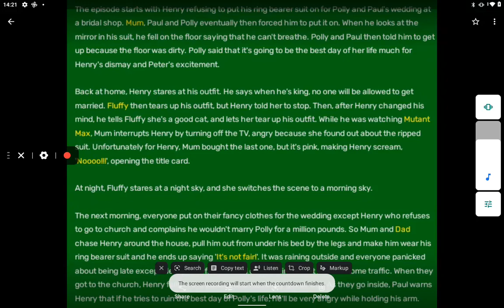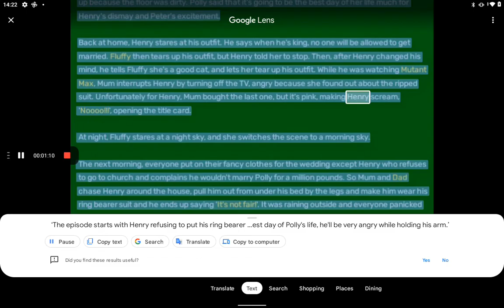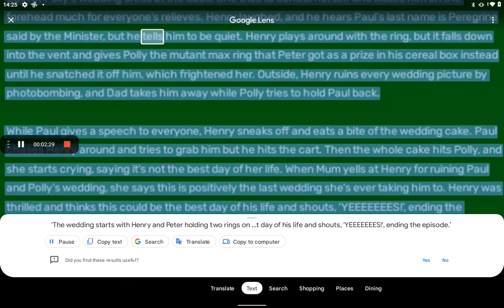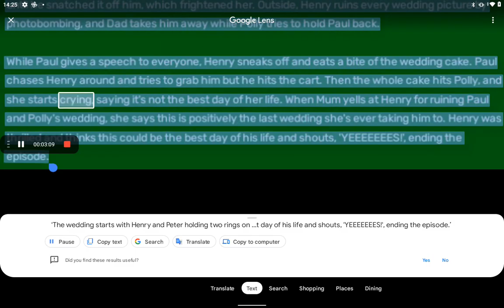Horrid Henrys wedding